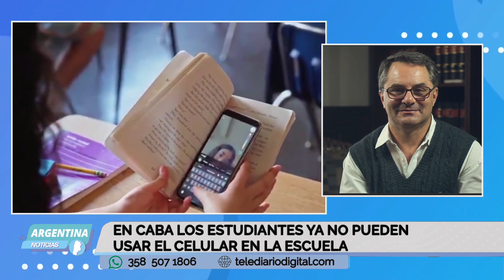En CABA los estudiantes ya no pueden usar el celular en la escuela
Flavio Buccino - Argentinos por la educación